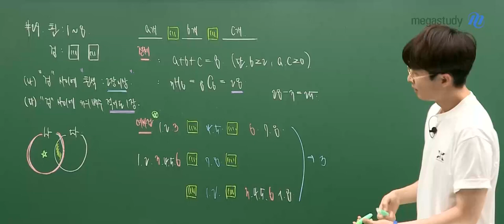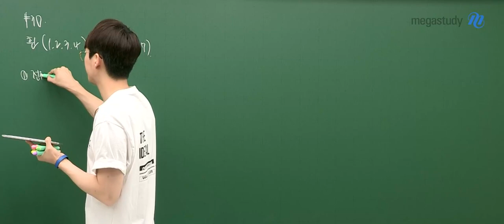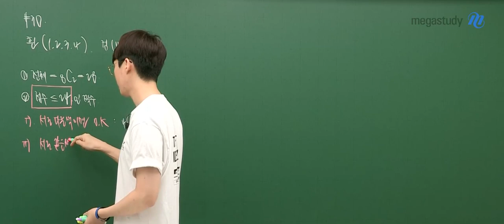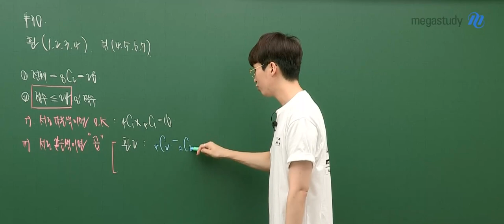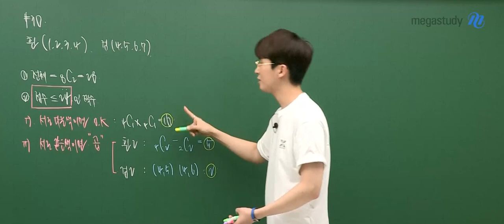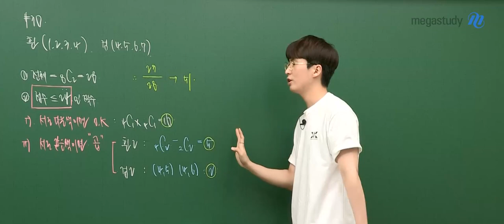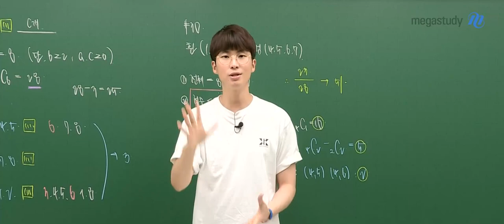[메가스터디] 수학 김기현쌤 – 2024학년도 고3 6월 수학 확률과통계 모평 해설강의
수학 김기현 선생님의 고3 확률과통계 해설강의 영상입니다.